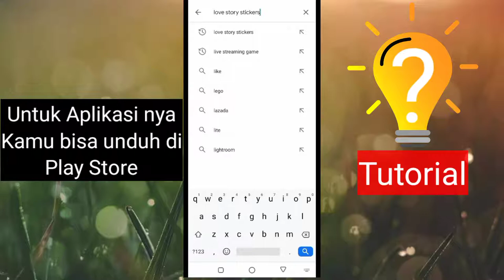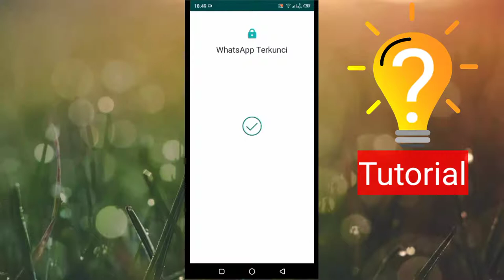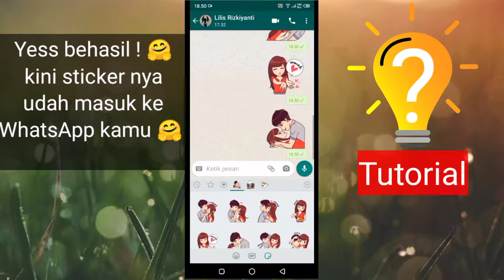STIKER WHATSAPP WIKWIK BIKIN TEGANG ! TERBARU 2021